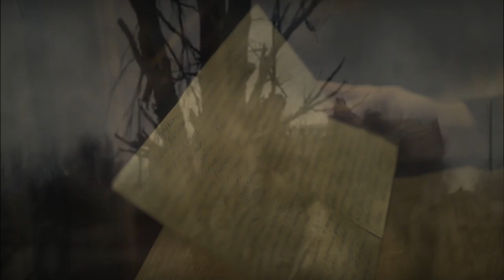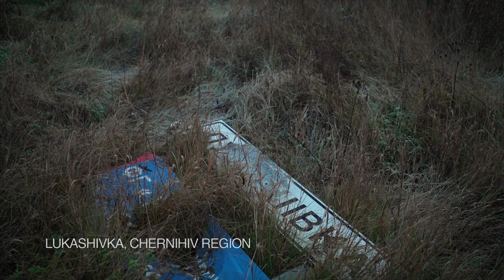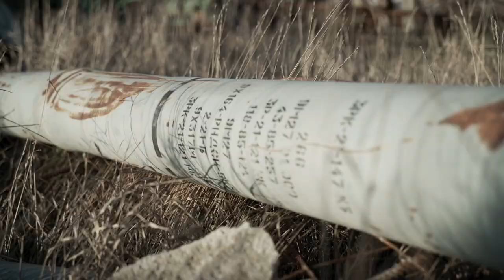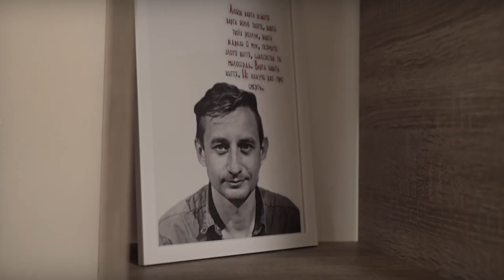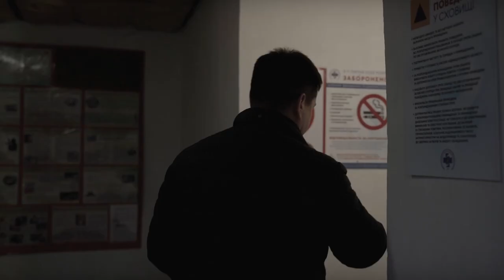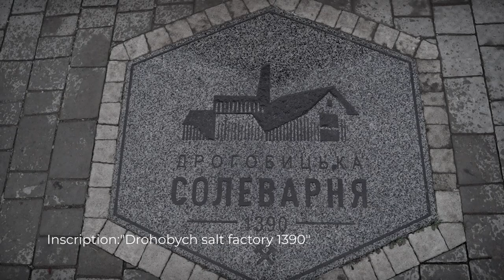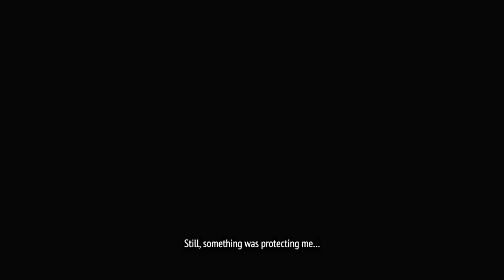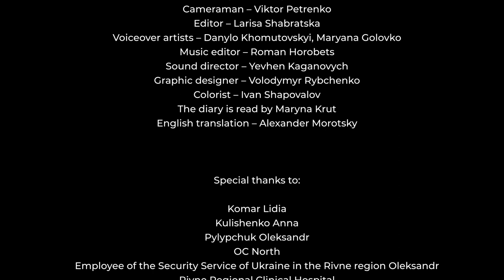Strong as the earth. Documentary project about Russia's war against Ukraine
Strong as the Earth" is a documentary film about people who, despite war's horrors, make a life in Ukraine; hold the rear while the military holds the front; and feel personal responsibility for the country.

Ukraine is about strength, dreams, faith, and hope because Ukrainians are as strong as the Earth. And the entire world should be aware of it. Because we all have one pain. One country for all. And one common goal - victory.

The film tells the stories of different people from different parts of Ukraine.

It's about an entrepreneur whose farm was destroyed by 60 rockets, but he found the strength to rebuild it and sow the fields.

It's about grandmother who lost her leg while milking cows but learned to dance despite wearing a prosthesis.

It's about an orchestra that, despite rocket attacks, doesn't cancel concerts and instead performs them in shelters.

It's about a young girl who built a youth hub three months before the invasion, which was completely destroyed, but she rebuilt it again - this time in the basement.

It's about young people who help people who have lost their homes by restoring them.

It's about the volunteers who help wounded soldiers and their unwavering spirit.

It's about a warehouse that was converted into a gallery and a safe haven during air raids.

It's about doctors who were forced to flee their hometown hospital due to constant shelling, but continued to operate in a new city.

This is about how strong we are because we are on Ukrainian land. And this is exactly what pushes us to victory!

Creative team of the project:
The project's creator and producer – Anna Slyusarenko.
Director – Lyudmila Melnyk.
Screenwriter – Zlata Ughrin.
Operator – Viktor Petrenko.
Editing director – Larisa Shabrayka.
Author of the song and singer – Maryna Krut.

"Strong as the Earth" is a documentary project of the National Interests Advocacy Network "ANTS" with the support of the "Renaissance" International Fund.